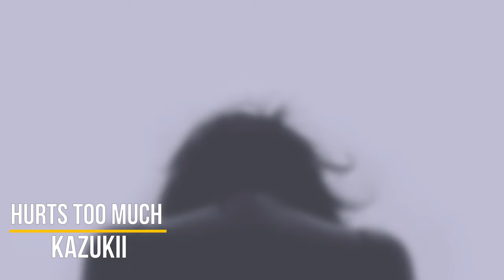Kazukii - Hurts Too Much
Hurts too much is a beautiful chill music
♫ Tracklist🎧

More Details: 🫰🏻✍🏻